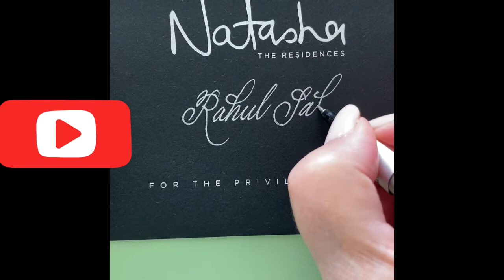How to Write in Cursive Calligraphy For Beginners | Cursive Calligraphy Writing Tutorial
In this short video I am demonstrating ornate cursive for a corporate event. This is done in silver ink on black envelopes! I teach this style in my membership.

All of my students can do beautiful handwriting and beautiful calligraphy. If you want to learn 5 different cursive styles, and be successful at doing these styles, so that you could make money as a side hustle, or making a living full time, then join me in my membership and I will show you how. I will teach you every step along the way on how to do each lettering style and each technique.
WRITE ON! Your Calligraphy School to Mastering Calligraphy

🎥 RECOMMENDED VIDEOS 🎥

How to Write a Poem in Calligraphy with Manuscript | Calligraphy Tutorial For Beginners

Musician: LiQWYD